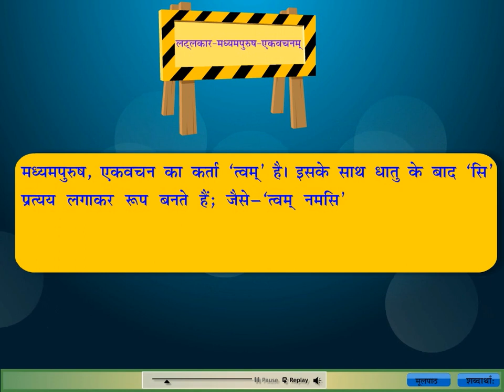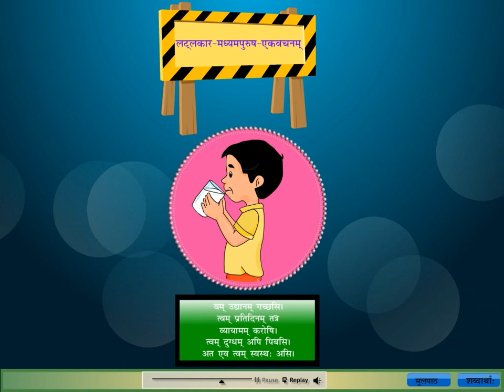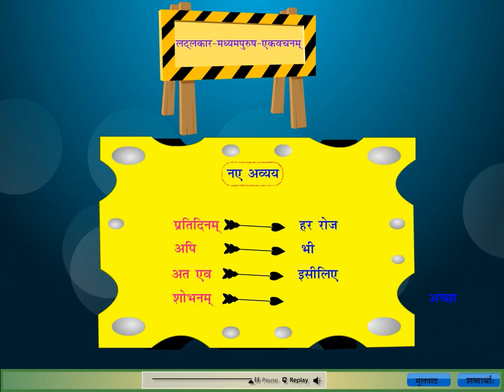(संस्कृति 0 (प्रवेशिका)) पाठ 11 लट्लकार मध्यमपुरुष एकवचनं